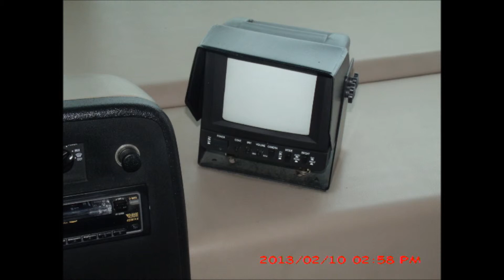32 FOOT 2001 WINNEBAGO BRAVE WITH ONLY 60,000 MILES